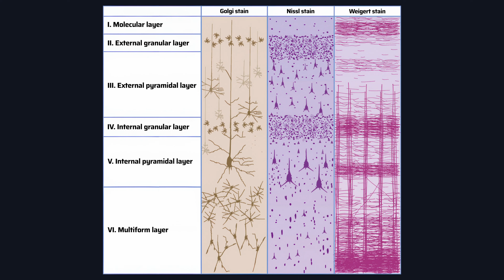The most important question in science – Adam Marbelstone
Adam Marblestone has worked on brain-computer interfaces, quantum computing, formal mathematics, nanotech, and AI research. And he thinks AI is missing something fundamental about the brain.

Why are humans so much more sample efficient than AIs? How is the brain able to encode desires for things evolution has never seen before (and therefore could not have hard-wired into the genome)? What do human loss functions actually look like?

Adam walks me through some potential answers to these questions as we discuss what human learning can tell us about the future of AI.